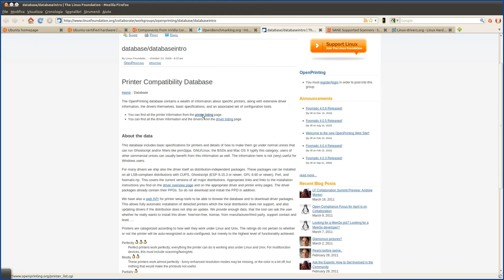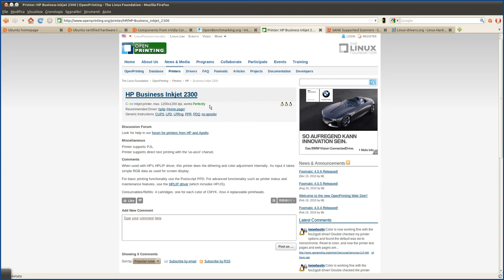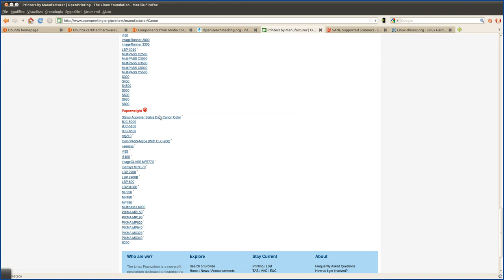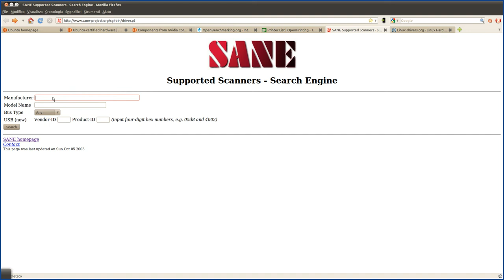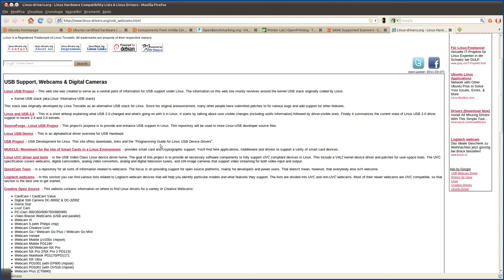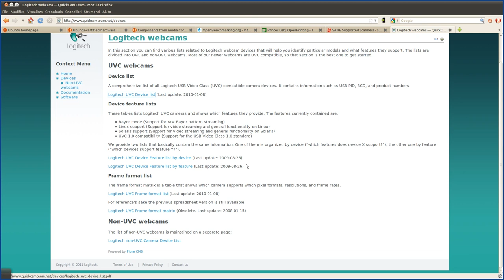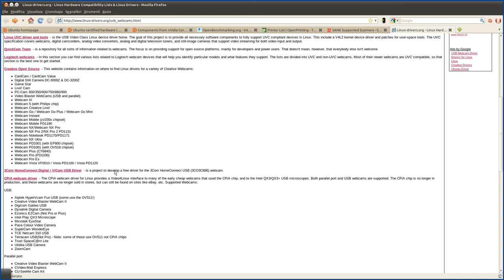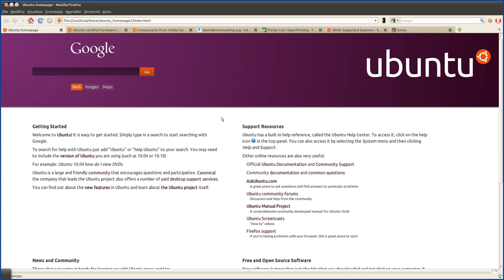Compatibilità Hardware per Linux - parte 3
In questo tutorial presento alcuni siti interessanti chIn questo tutorial presento alcuni siti interessanti che permettono di informarsi preventivamente sulla compatibilità o meno con Linux di componenti hardware in modo da poter fare degli acquisti mirati.

Specificatamente per gli utilizzatori del programma Skype con webcam, ecco un utile link sulla compatibilità